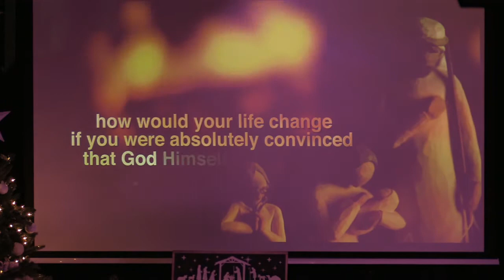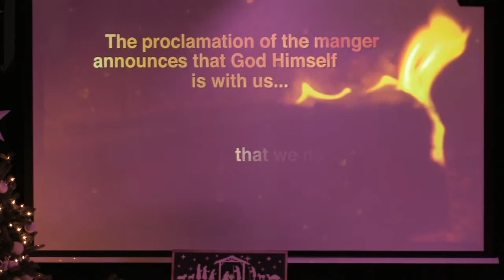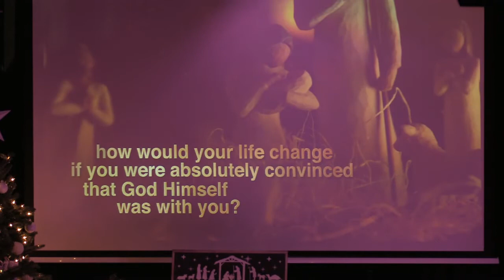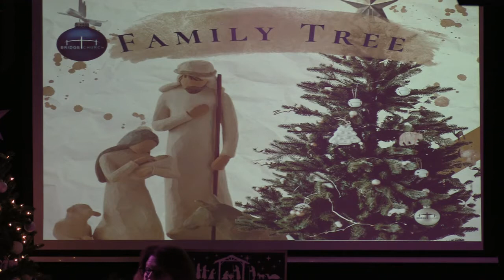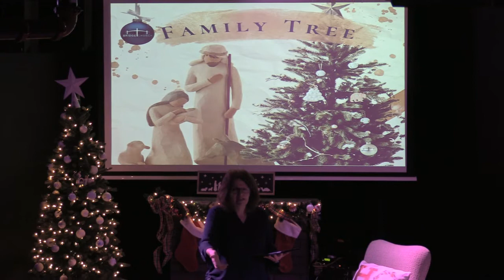BRIDGE Service: Family Tree (Week 4)